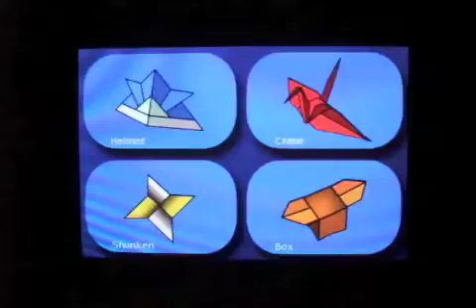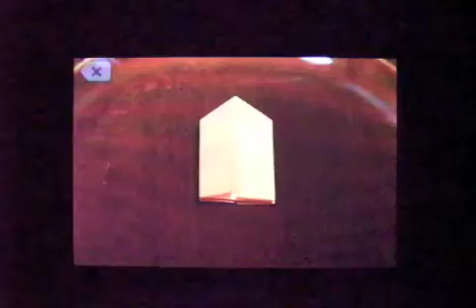iPhone App "Origami - Pack"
Make origami on your iPhone/iPod Touch.